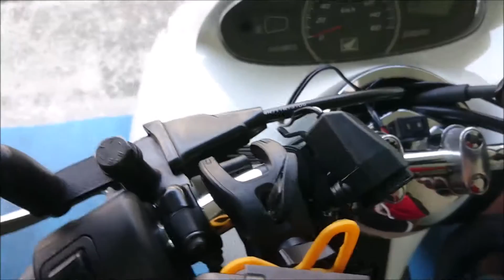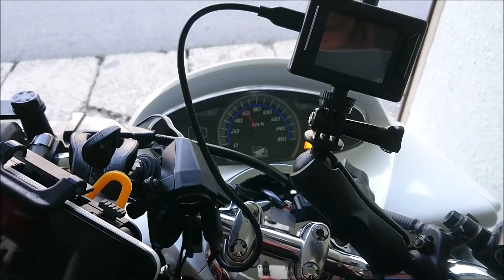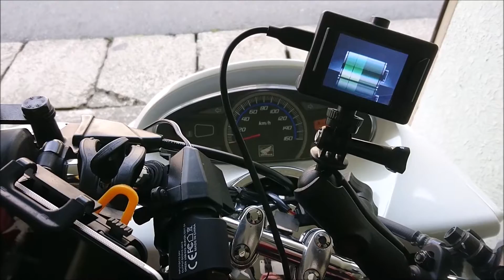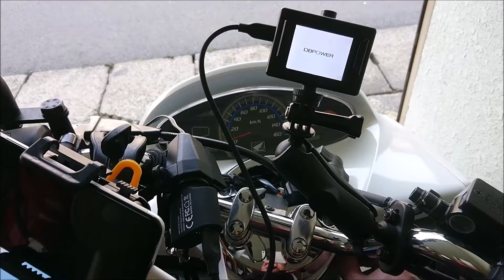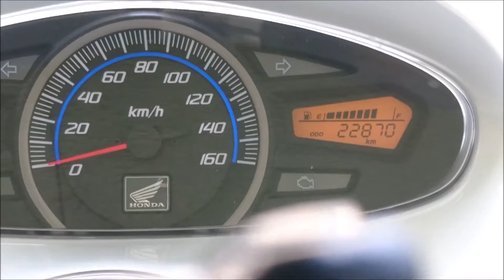バイク・スクーター用 USB電源取付け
バイク・スクーター用 USB電源取付けました。
オートバイ用 DC 12V 防水 シガーライター ソケット プラグ USBポート
エーモン電工ペンチ
USBケーブル
私のカーチャージャーは販売終了みたいです。似た物のリンクです
パワーシード powseed 内張り剥がし パネルはがし4点 クリップクランプツール 5点セット